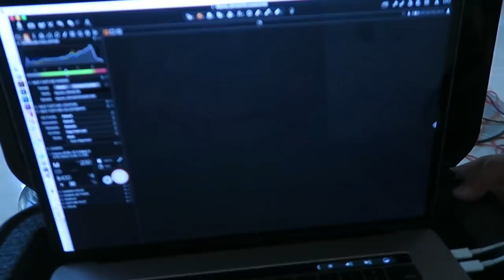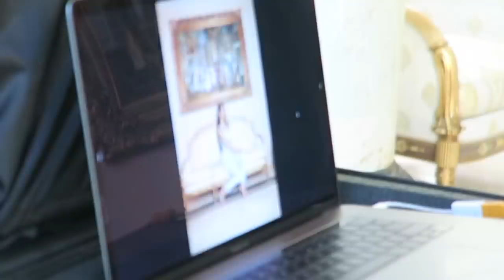MY CLOTHING LINE PHOTOSHOOT!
LOOK MOM, I’M A MODEL!!!

LOL HI ANGELS!!! My clothing line Amber x Meshki is launching next week, so I thought I would vlog the photoshoot and show you some exclusive behind the scenes footage of me pretending to be a model for the day! And of course vlog some first looks of the designs!!! Everything is all very extra 90’s inspired throwback looks straight out of the Clueless era (aka, my dream life), so here is me living out my Cher Horowitz dream…

...and my own :)

2,340,000 kisses,

Xx
Amber

Josh: @theJoshLiu
Chinchilla: @Chinchilla
Meshki: @Meshki